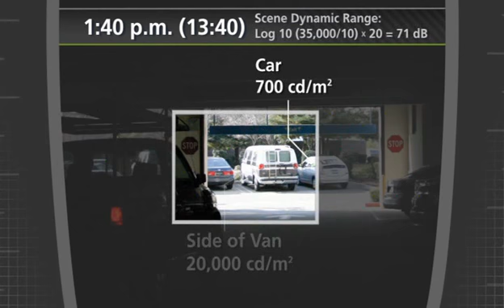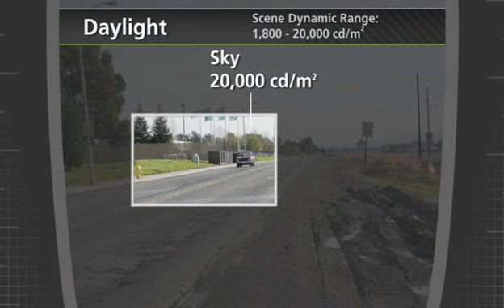Aptina High Dynamic Range Sensors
Aptina's high dynamic range image sensors capture both the very bright and very dark portions of a scene.